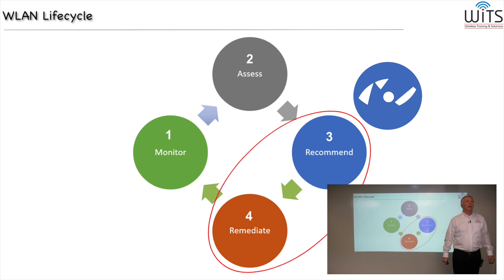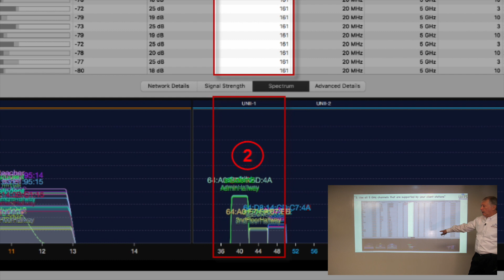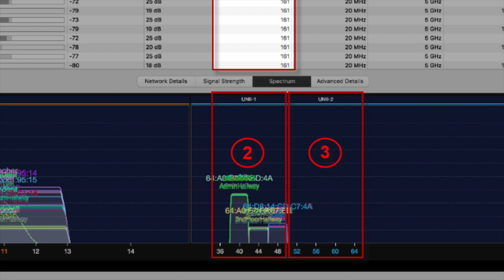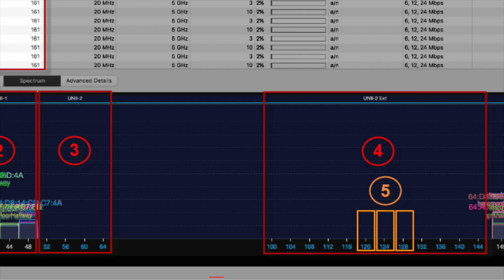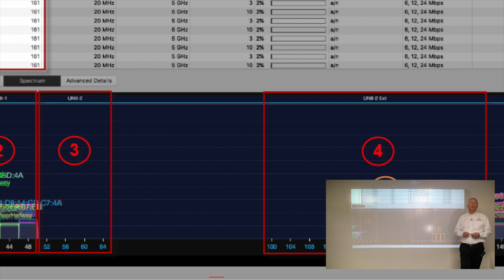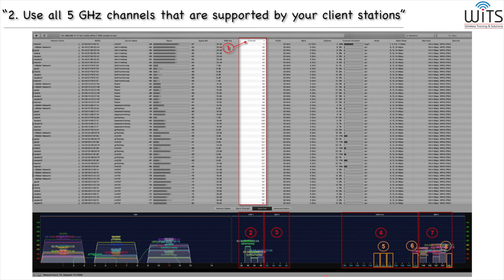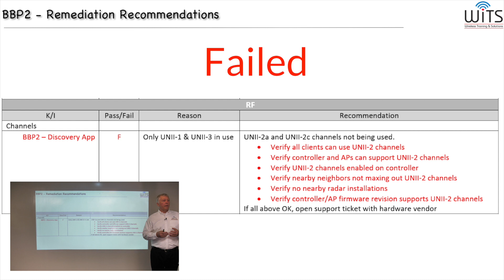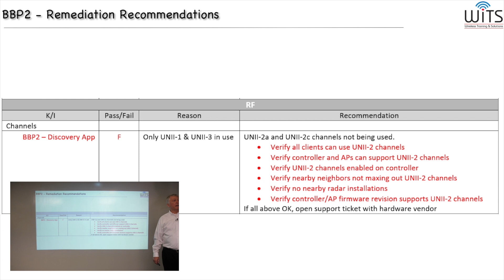WiFi Best Practices for Enterprise / Chapter 6 - #2 Use all WiFi Channels Supported By Your Clients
Rick explains why taking advantage of all the available channels your clients can support is an important step in avoiding contention on your wireless network.